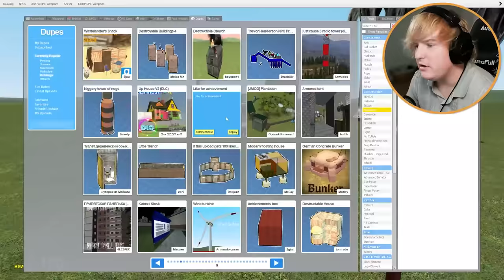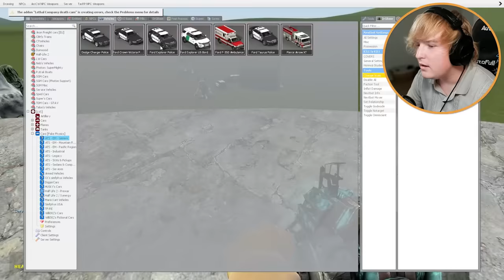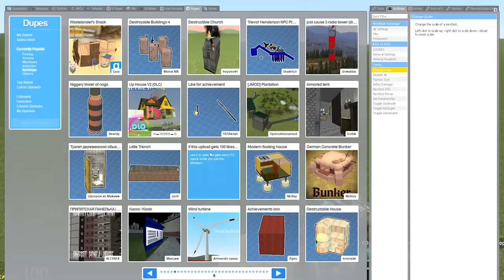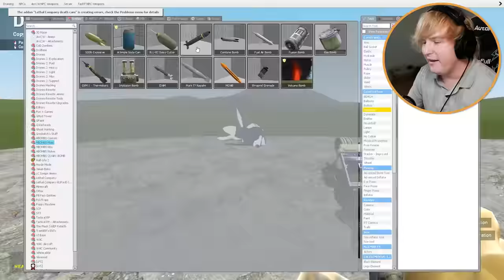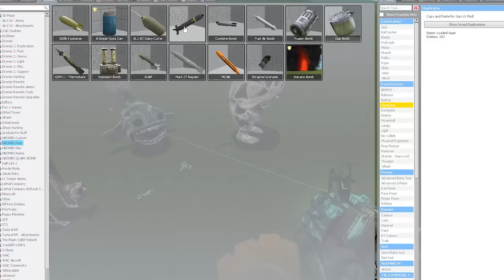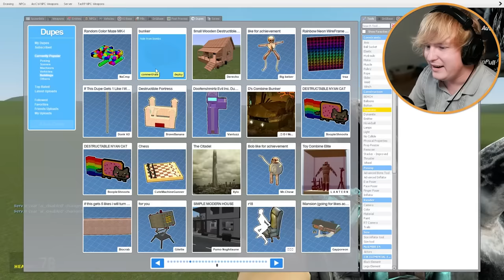Can NEW ZOONOMALY MONSTERS break into my FORT?! (Garry's Mod Sandbox)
NEW ZOONOMALY MONSTERS VS forts in Garry's Mod!!

We tested a bunch of forts from weak to strong against Zoonomaly Monsters in GMOD! Zoonomaly is a new game where you are inside a GIANT ZOO with horrifying ZOO creatures trying to keep you IN THE CAGE... You do NOT want to become the animal inside the zoo, so you have to escape all the Monsters including All Jumpscares & All Monsters + All Bosses! Do you think the Zoonomaly Monsters will be able to break into my FORT?!